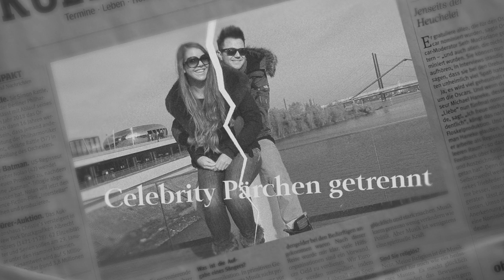Just Dimi - Diese eine Träne (offizielles Video)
Das offizielle Video zu der zweiten Single von Just Dimi "Diese eine Träne"